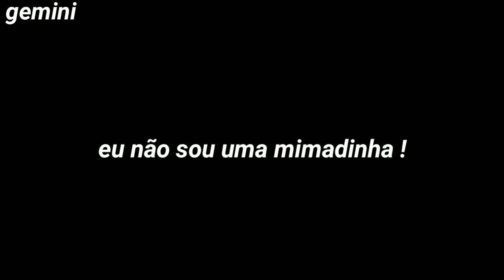billie eilish - all the good girls go to hell (legendado) euphoria edit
ꮪꮻᏼꭱꭼ ᏼꮖꮮꮮꮖꭼ / ꭺᏼꮻꮜꭲ ᏼꮖꮮꮮꮖꭼ

ᴍɪɴʜᴀs ʀᴇᴅᴇs sᴏᴄɪᴀɪs / ᴍʏ sᴏᴄɪᴀʟ ᴍᴇᴅɪᴀ ㋡

ꮮꭼꭲꭱꭺ ;

My Lucifer is lonely

Standing there, killing time
Can't commit to anything but a crime
Peter's on vacation
An open invitation
Animals, evidence
Pearly gates look more like a picket fence
Once you get inside 'em
Got friends, but can't invite them

'Cause even God herself
Has enemies
And once the water starts to rise
And heaven's out of sight
She'll want the devil on her team

Look at you needing me
You know I'm not your friend without some greenery
Walk in wearing fetters
Peter should know better
Your cover up is caving in
Man is such a fool, why are we saving him?
Poisoning themselves now
Begging for our help, wow

There's nothing left to save now
My God is gonna owe me

I cannot do the snowflake!

all the good girls go to hell tradução
euphoria legendado
billie eilish all the good girls go to hell